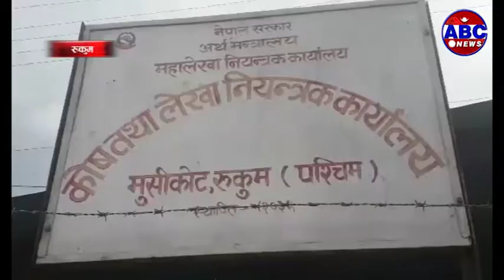ABC Report : रुकुम पश्चिममा आर्थिक वर्ष २०७५-०७६मा सवा एक अर्ब रुपैयाँ वजेट फ्रिज